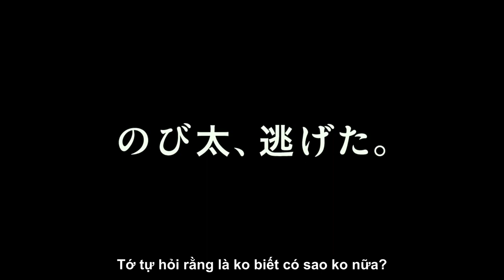DORAEMON: STAND BY ME 2 l OFFICE TRAILER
DORAEMON: STAND BY ME 2  l OFFICE TRAILER (Vietsub)

Phát hành vào thứ sáu, ngày 20 tháng 11!
Tác phẩm kỷ niệm 50 năm Doraemon!
"STAND BY ME Doraemon" từng gây ấn tượng trên khắp Nhật Bản đã trở lại trên màn ảnh !!

Bản gốc: Fujiko F. Fujio
Đạo diễn: Ryuichi Yagi
Kịch bản / Đồng đạo diễn: Takashi Yamazaki
Âm nhạc: Naoki Sato
Bài hát chủ đề: Masaaki Sugada "Rainbow" (Sony Music Labels Inc.)
Giọng nói xuất hiện: Wasabi Mizuta, Megumi Ohara, Yumi Kakazu, Subaru Kimura, Tomoichi Seki
Nobuko Miyamoto, vợ và chồng Satoshi Ki

ⒸFujiko Pro / 2020 STAND BY ME Đối tác phim DORAEMON 2